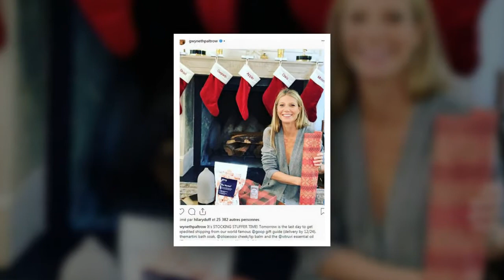Gwyneth Paltrow still talks to Chris Martin every day after the two secretly go on their honeymoon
Gwyneth Paltrow says she talks to Chris Martin every day... after her ex and Dakota Johnson joined her and Brad Falchuk on their honeymoon